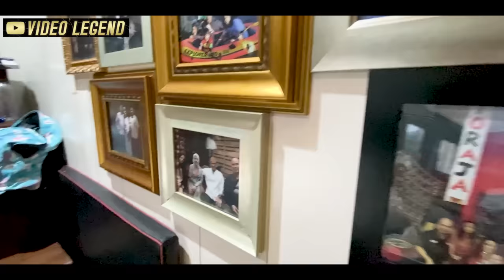Kakak Dul Datang, Ali Senang Sampe Nangis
Executive Producers : Ahmad Dhani Prasetyo
Cameramen  : Dhevy Arisetyawan
Editor : Joni Kohler